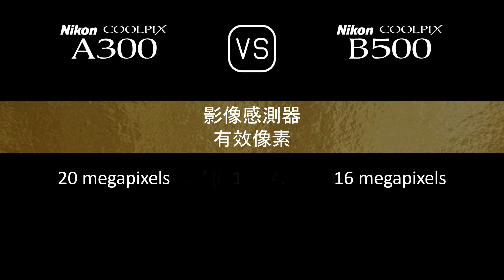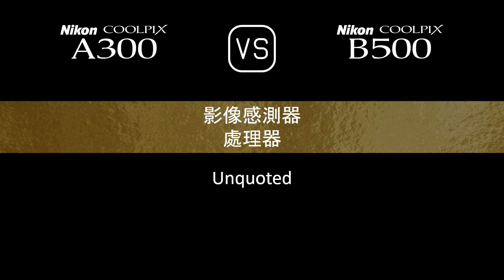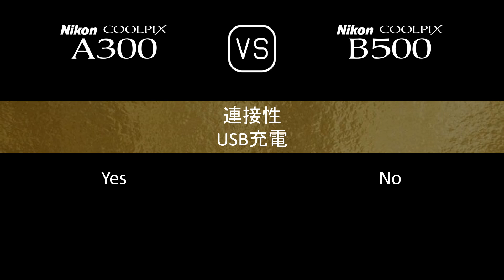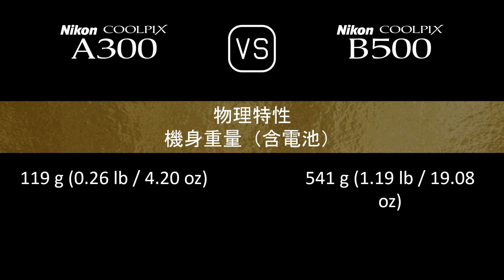Nikon Coolpix A300 與 Nikon COOLPIX B500 的規格比較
本片是 Nikon Coolpix A300 與 Nikon COOLPIX B500 的功能概述和規格比較 (comparison of specifications)，希望對您有所啟發。感謝您的支持。

00:24 推出
00:32 機身
00:41 影像感測器
01:05 影像
01:21 光學與對焦
02:06 屏幕
02:26 攝影功能
03:27 錄像功能
03:43 儲存
03:47 連接性
04:16 物理特性
04:36 雜項